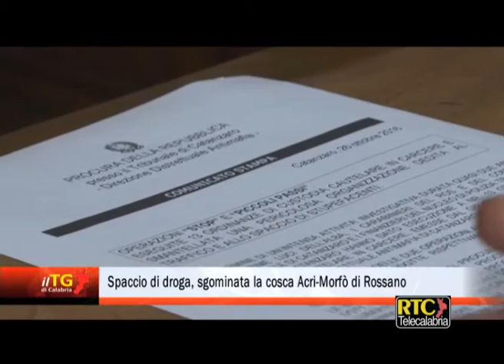Spaccio di droga, sgominata la cosca Acri-Morfò di Rossano RTC TELECALABRIA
CATANZARO. E’ frutto di due indagini, “Stop” condotta dai carabinieri del Ros di Catanzaro e “Piccoli passi” dai finanzieri del Gico del Nucleo di polizia tributaria di Catanzaro, l’operazione che oggi ha portato a smantellare una organizzazione dedita al traffico ed allo spaccio di droga gestita dalla ‘ndrangheta, che non esitava a ricorrere a pesanti ritorsioni nei confronti dei tossicodipendenti che non saldavano i propri debiti. Le indagini, coordinate dal procuratore distrettuale di Catanzaro Nicola Gratteri, dall’aggiunto Vincenzo Luberto e dal pm Saverio Vertuccio, hanno portato a tredici arresti e traggono origine da un’altra operazione avviata nel 2009 dal Ros nei confronti dei vertici della cosca Acri-Morfò di Rossano, ed in particolare del latitante Nicola Acri, arrestato dai carabinieri il 20 novembre 2010. L’inchiesta, oltre a documentare il ruolo centrale della cosca nel panorama criminale cosentino anche attraverso numerose alleanze con ‘ndrine del crotonese, aveva evidenziato il dinamismo del sodalizio nel traffico di stupefacenti. I successivi approfondimenti hanno trovato pieno riscontro con le risultanze dell’indagine condotta dalle fiamme gialle. In sostanza, le due indagini hanno portato a individuare i canali di approvvigionamento della droga in Campania e Francia, ma in alcune circostanze è stata acquistata nel quartiere Timpone Rosso di Cassano allo Ionio, roccaforte del clan Abbruzzese con il quale gli Acri-Morfò aveva costruito una alleanza criminale basata sulla commissione di omicidi ed estorsioni. E’ stato inoltre documentato il pieno controllo della rete di distribuzione di cocaina ed eroina e dei relativi profitti ed accertato anche lo spaccio su piazze fuori regione. Nel corso delle indagini era stato anche arrestato nel 2011 – dai carabinieri del Ros che lo avevano bloccato a Vigevano (Pavia) – il latitante Salvatore Galluzzi, ritenuto esponente di primo piano della cosca e tra i principali indagati. Proprio le conversazioni intercettate durante la latitanza hanno documentato come Galluzzi, attraverso i suoi sodali, gestiva i traffici illeciti a Rossano compreso quello degli stupefacenti. Dall’inchiesta è emerso anche che gli indagati usavano schede telefoniche “dedicate” o “citofoniche” intestate a prestanome di nazionalità straniera e ricorrevano a social network per sottrarsi all’attenzione degli investigatori, e che alcuni tossicodipendenti ricorrevano a finanziamenti con istituti di credito per pagare le dosi acquistate e per le quali avevano già consegnato, a garanzia, assegni bancari. Dalle indagini condotte dal Ros insieme ai carabinieri della Compagnia di Rossano e del Comando provinciale di Cosenza, è emerso anche che gli spacciatori, quando i loro clienti non pagavano, mettevano in atto violente ritorsioni. Ad un tossicodipendente, debitore di 5000 euro, è stato fratturato un braccio. Uno degli indagati, Luigi Polillo, arrestato nel corso delle indagini dai carabinieri di Rossano mentre stava per cedere una dose, per non fare trovare la droga l’ha ingerita rischiando di morire. Solo il pronto intervento dei militari, che lo hanno portato il ospedale, ha permesso di scongiurare il decesso.